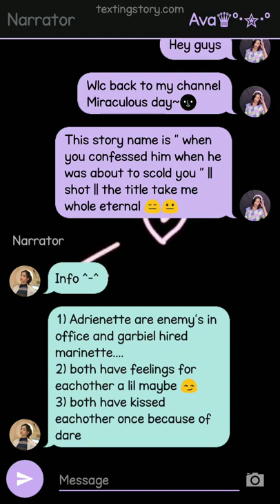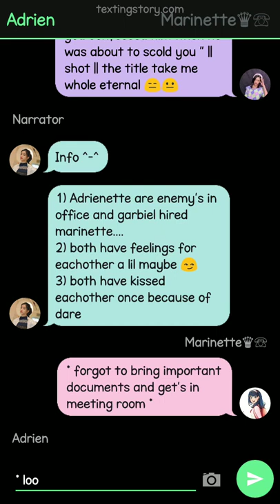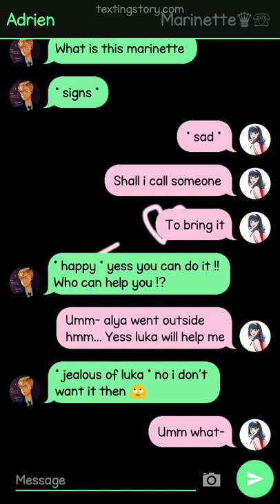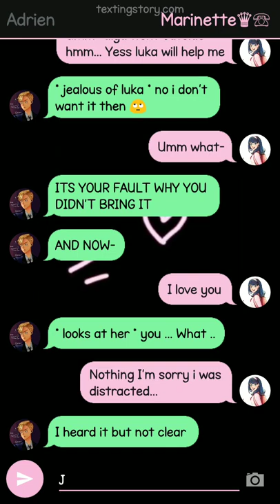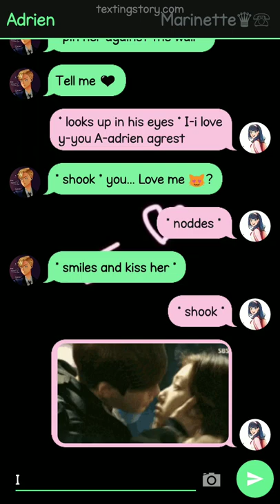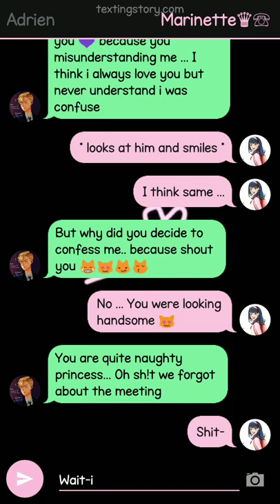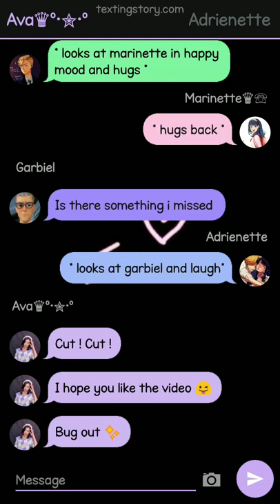when you confessed him when he was about to shout at you || shot || _adriennete_❤️|| kiss || love